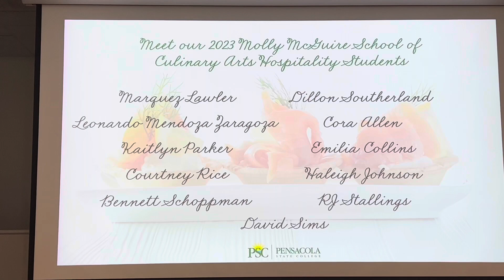GARDE MANGER DONOR APPRECIATION RECEPTION IN THE MOLLY MCGUIRE SCHOOL OF CULINARY ARTS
GARDE MANGER DONOR APPRECIATION RECEPTION IN THE MOLLY MCGUIRE SCHOOL OF CULINARY ARTS AND HOSPITALITY PROGRAMS AT PENSACOLA STATE COLLEGE